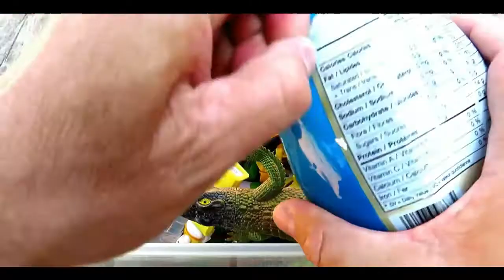Box Of Toy Sea Animals | Toys For Kids | صندوق لعبة حيوانات البحر | ألعاب للأطفال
صندوق لعبة حيوانات البحر
Caja de animales marinos de juguete
장난감 바다 동물의 상자
おもちゃの海の動物の箱

Learn videos for kids using Sea Animal toys, Wild Animal toys,Zoo Animal toys , Insect toys and Bug Toys.
Учите видео для детей, используя игрушки морских животных, игрушки диких животных, игрушки зоопарка, игрушки от насекомых и насекомых.
바다 동물 장난감, 야생 동물 장난감, 동물원 동물 장난감, 곤충 장난감 및 버그 완구를 사용하여 어린이를위한 비디오를 배웁니다.
海の動物のおもちゃ、野生の動物のおもちゃ、動物園の動物のおもちゃ、昆虫のおもちゃ、バグのおもちゃを使って子供のためのビデオを学びましょう。
Tìm hiểu video cho trẻ em sử dụng đồ chơi động vật biển, đồ chơi động vật hoang dã, đồ chơi động vật Zoo, đồ chơi côn trùng và đồ chơi lỗi.
使用海洋动物玩具，野生动物玩具，动物园动物玩具，昆虫玩具和虫玩具为孩子们学习视频。
Aprenda videos para niños usando juguetes de animales marinos, juguetes de animales salvajes, juguetes de animales de zoológico, juguetes de insectos y juguetes de insectos.
تعلم مقاطع فيديو للأطفال باستخدام ألعاب Sea Animal ولعب Wild Animal ولعب Zoo Zoo ولعب الحشرات ولعب Bug Toys.
Aprenda vídeos para crianças que usam brinquedos para animais marinhos, brinquedos para animais silvestres, brinquedos para animais de zoológico, brinquedos para insetos e brinquedos para insetos.